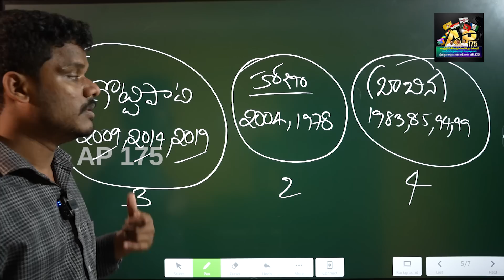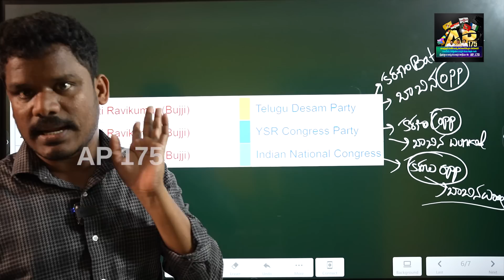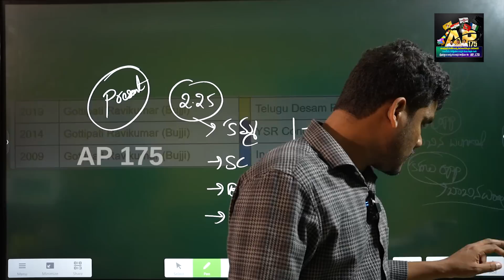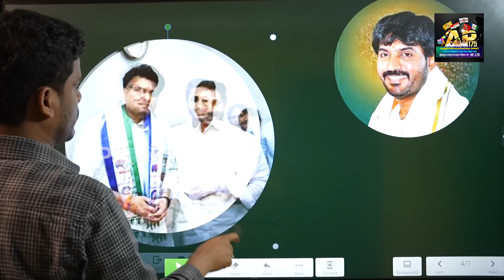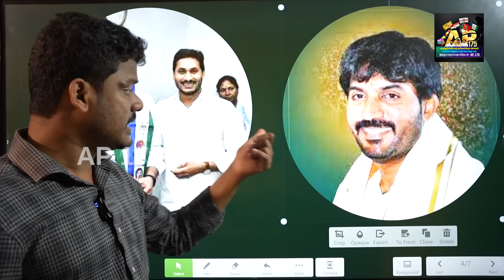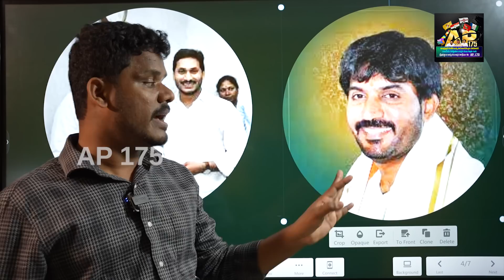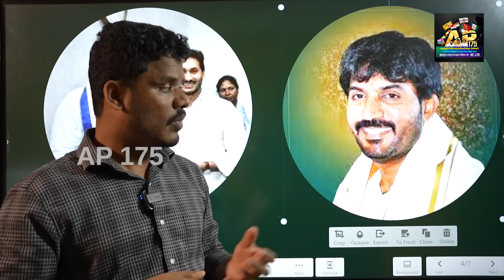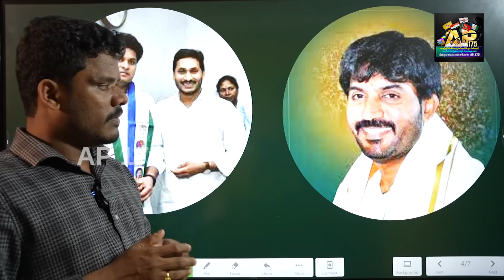గొట్టిపాటికి స్ట్రాంగ్ పోటీ ఎవరు!? ఆ ఇద్దరిలో ఫిక్స్ అవ్వలేకపోతున్న జగన్.. | Ground Report - AP 175